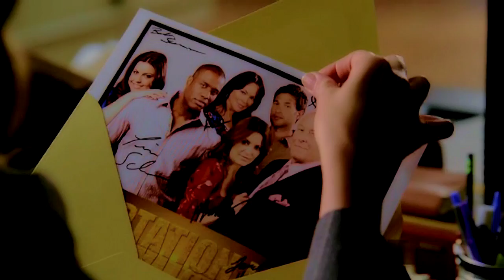i do it for you. // (Beckett&Castle)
PLEASE WATCH IN HD. It is teh sex.